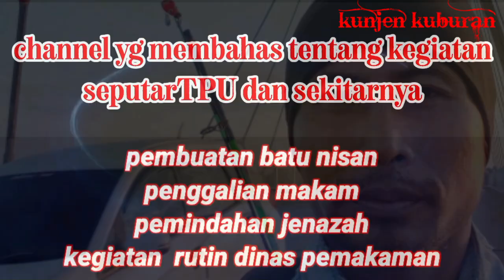sedihnya penggalian makam di musim hujan,,//bongkar makam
asalamualaikum sobat kali ini kita mau berbagi pengalaman dimana proses penggalian malam di musih hujan sangat melelahkan dan menyedihkan,silahkan via WA 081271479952 yg ada dalam deskripsi,simak juga vidio lainnya dalm channel#kunjenkuburan# erkalimah#tutorialcaramembuatnisansederhana#hargabatunisanataupedapuran#prosespenggalianmakam#prosespemindahanjenazah#prosespemakamananggotapolri#prosespemakamananggotatni#tpupuncaksekuning#kecelakaandiTPUpuncaksekuning#kegiatanrutindinasperkimtan#unboxinalatpitonggranitmurah#unboxingalatpotongrumput#caramerakitmesinpotongrumput#tehnikpemakamanjenazahmenggunakanpeti#bongkarmakam#bongkarmakamdapatkainkafan#reviewkuburanambles#galimakamdapattalipocong#galimakamketemupocong#galikuburkeluarair#tutorialcaramembuatnisansuperceper#lebarandiTPUpuncaksekuning#berkahruahdiTPUpuncaksekuning#beritadukadarimantanwakilgubernursumsel#beritadukadariponpesAMALULkhoir#tutorialcaramembuatnisanuntukanakanak#tehnikmembuatlantaidasaruntuknisan#suamiistrisatulianglahat#prosespemakamanbayimeninggaldikandungandimalamhari#tutorialcaramembuatnisanberlafazallah#tutorialpembuatannisansederhanaberkakilima#tutorialcaramembuatnisanberrungkatpakaikukuemas#tutorialcaramembuatnisanbergandeng#penggaliandumalamhari#prosesoemakamananggotapolri#prosespemakamanananggotatni#triksupayasubscribetidakhilang#beritadukadaripondokpesantrenamalulkhoirlunjukjayapalembang#beritadukadarimantanwakilgubernursumatraselatan#caramembuatnisancantikbertingkat#suamiistrisatulianglahat#unboxingalatpotonggranitmurah#unboxingalatpotongrumputmurah#caramembuatbakcoruntuknisanminimalis#tutorialcaramembuatnisanmodelpesawatterbang#caramembuatnisankramikmotifkorpri#renofasinisanygmiring#prosespenggangkatannisanbertinfkat#tutorialcaramembuatnisanbertingkatuntukanakanak#tutorialcaramembuatnisanuntukanakanak#caramembuatlantaidasaruntuknisan#tehnikpemakamanmenggunakanpeti#tutorialcaramembuatnisanberringkat#hargabatunisanataupedapuran#suamiistrisatulianglahat#caraawalpembuatanbatinisan#caramemotongkramikbagiankepala#caramemotongkramikbagiankepala#caramembuatrangkabatunisandaribatubata#caramenempelkramikpadacorbakbatunisan#caramemotongkramikbagiankepalalengkapukuran#caramemasangkeramiktanpabakcor#caramembuatnisanbagiankepala#carapotongkramiktanpamesingerinda#tpupuncaksekuning